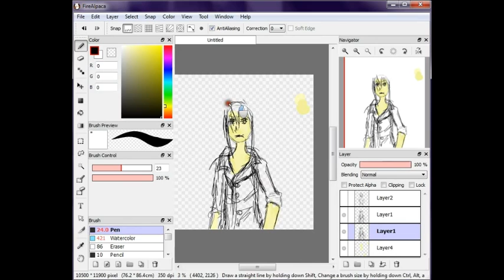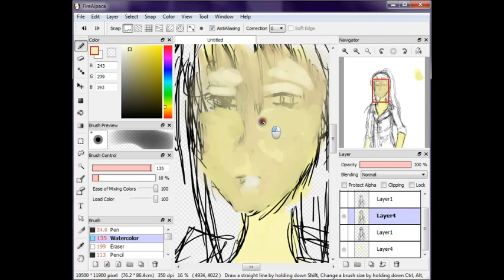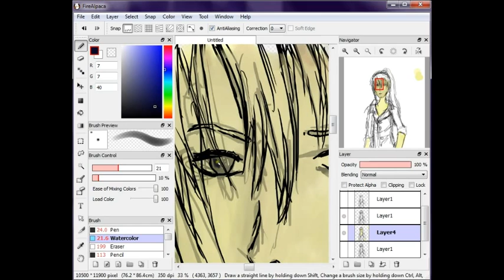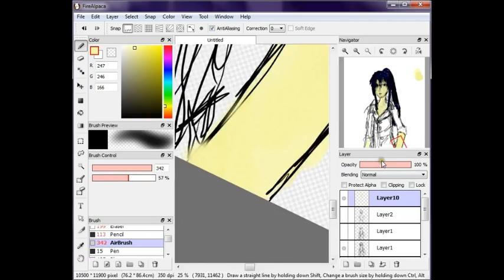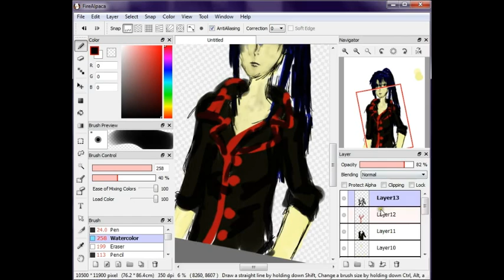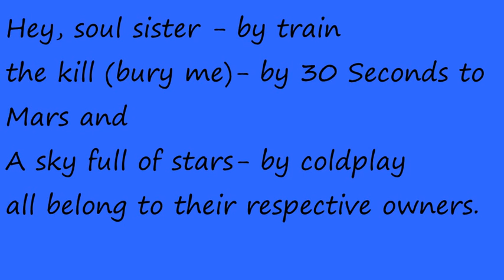Speed draw Yu Kanda Fire Alpaca